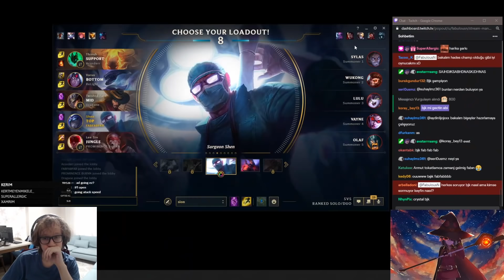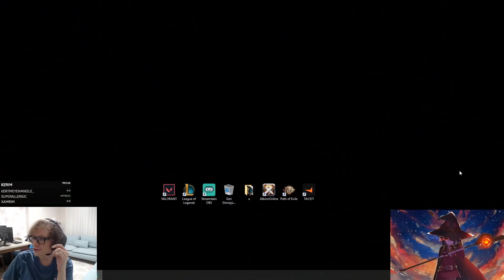CANKURTARAN SHEN, KARTALLAR YÜKSEKTEN UÇAR! w/ BJK Stillnumb